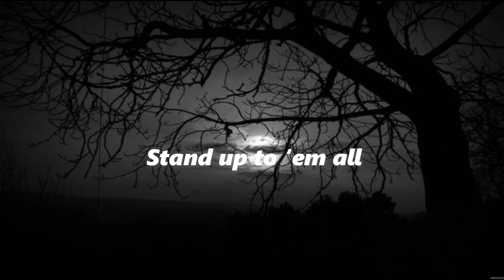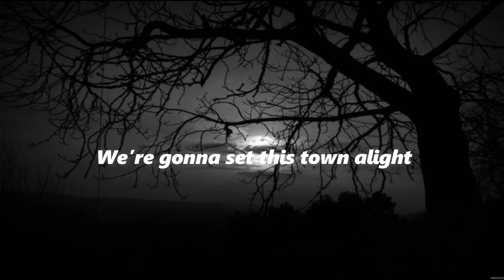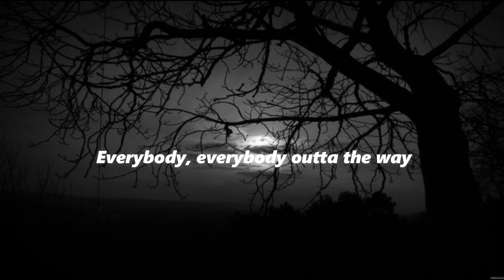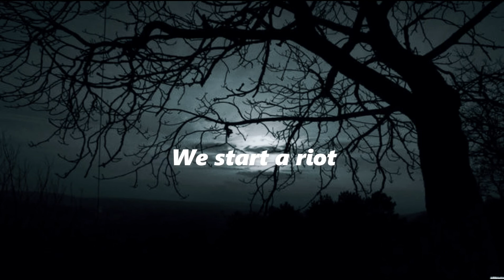Matt Beilis - Walk Like Giants (lyrics)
🥰 We can reach the goal of 400 sub 🥰

💬 Song Information
      💓 Song  :  Walk Like Giants
      💓 Artist :  Matt Beilis
                💓💓  Thank you and I love you so much💓💓
💬   Discuss what music you want in Nightcore
💬 Contacts in :
💬 lyrics:
Outside the lines
Inside the storm
Flyin' high
Foot down to the floor
We are the hunger
We are the fire
Runners and gunners
Out on the wire
Pushin' the limits
Higher and higher
Gonna show
Show the world...
Bangin' down the walls
We start a riot
Stand up to 'em all
Go on, try us
Fever for the fight
Hearts beat defiant
We live like kings
Walk like giants
Walk like giants
Walk like giants
No fear
The chosen rule the night
It's goin' down
We're gonna set this town alight
Runners and gunners
Pushin' the limits
Higher and higher
Gonna show
Show the world...
Hearts beat defiant
Walk like giants
Walk like giants
Walk like giants
Everybody, everybody outta the way
We're comin' at ya
Ragin' like a hurricane
Fighting for the dream together
Nothing's gonna last forever
Grab it while we can...
And we'll live like kings
Walk like giants
Walk like giants